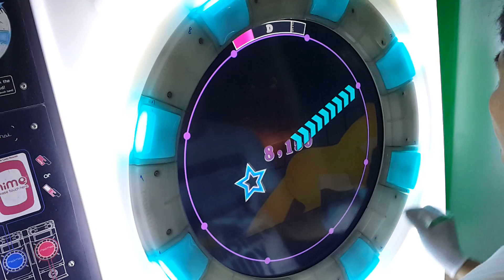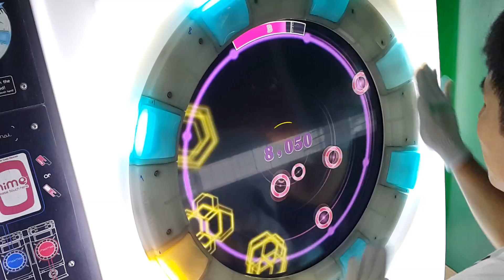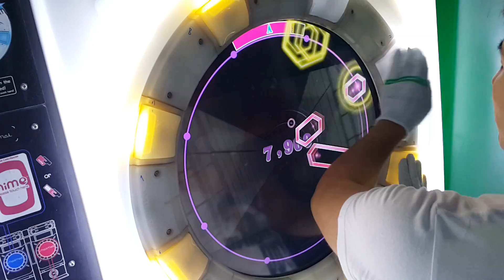[直撮りMaimai] HERA (MASTER/13) ALL PERFECT *60fps*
HERA